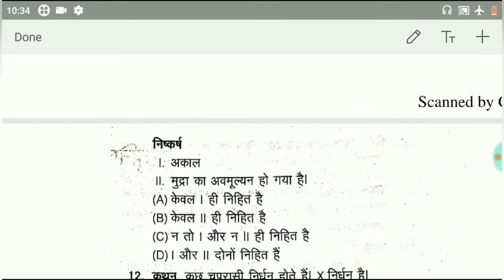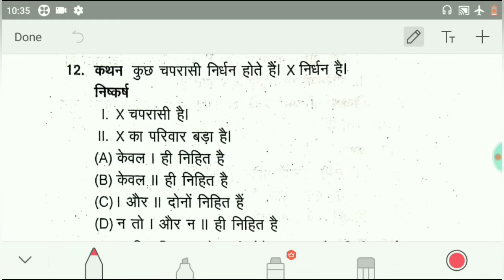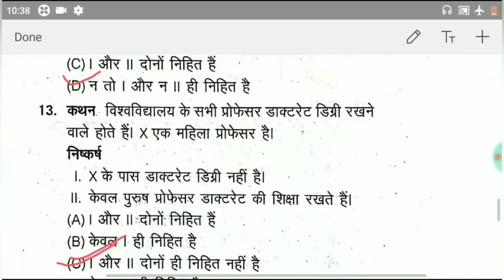cg set preparation general studies reasoning III ||cg set 2019 vinay study can